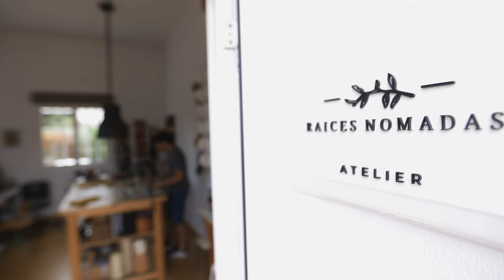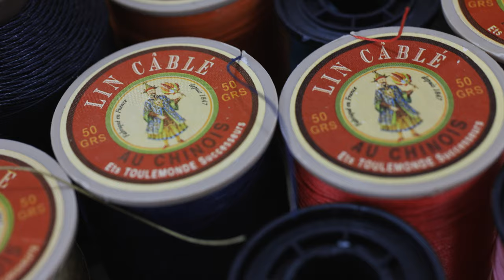Raices Nómadas - Ezequiel Franchi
Raices Nómadas - Ezequiel Franchi artesano del cuero.